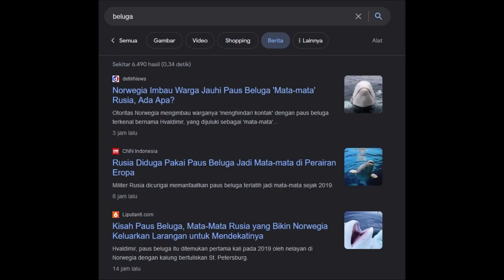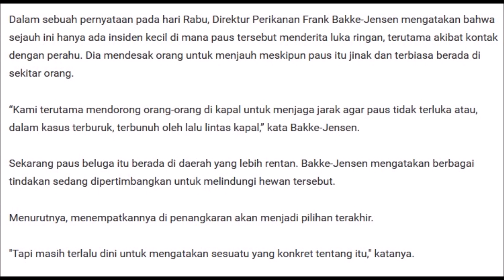"Mereka itu Mata-mata"